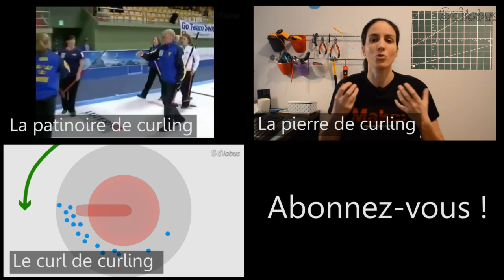Le curling - Introduction - Scilabus 12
Dans cette série, vous en saurez plus sur le curling !

Scilabus est une chaîne qui parle de science en faisant des expériences. Ce que vous apprendrez vous fera briller en société !